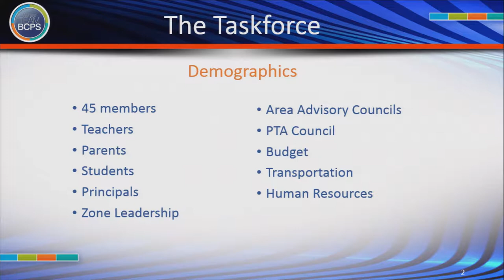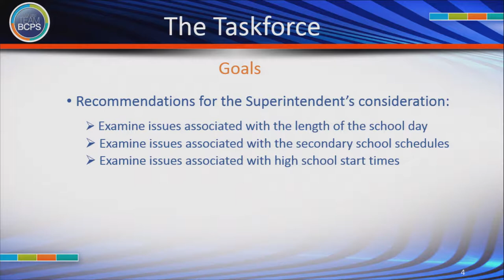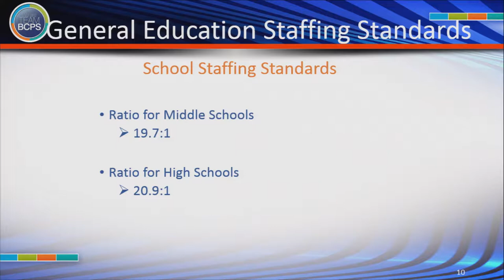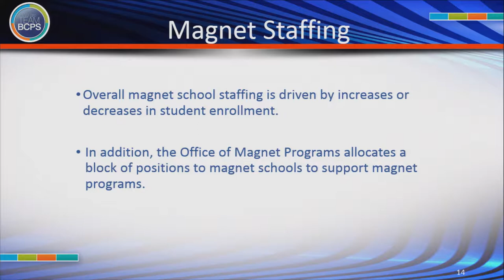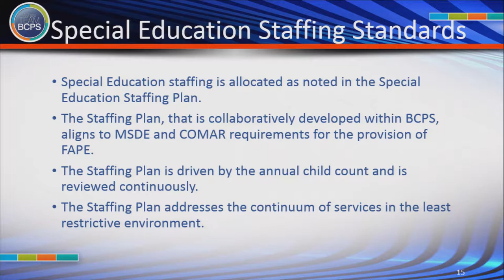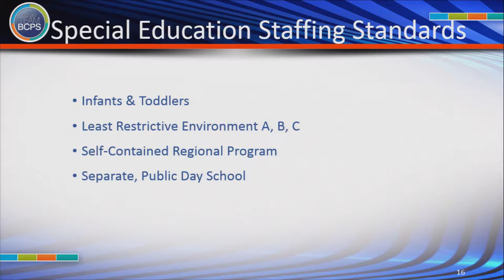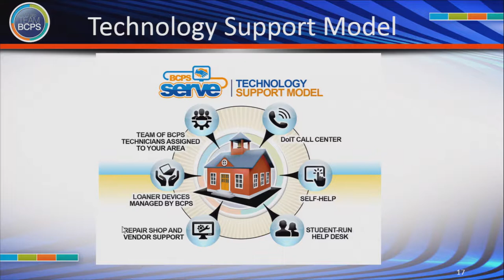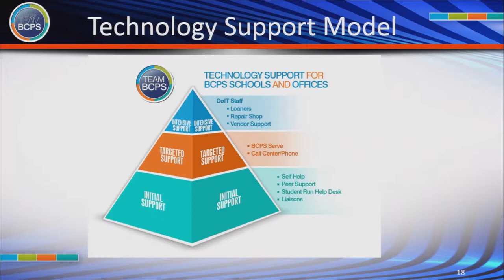FY2020 Operating Budget 2-13-19